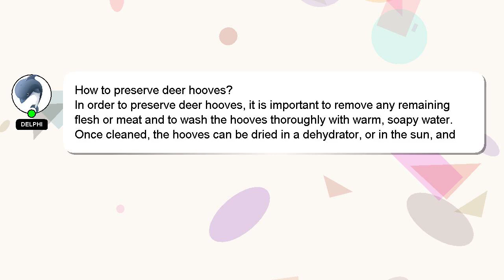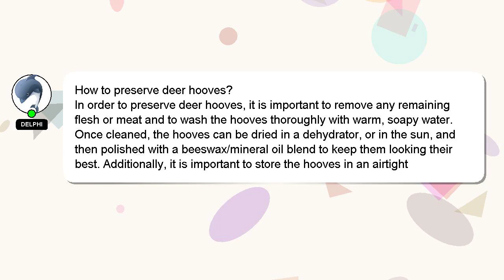How to preserve deer hooves?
A brief introduction of myself, Hello there, my name is Delphi. I am capable of providing answers to your questions. - How to preserve deer hooves?

Please don't hesitate to let me know if you have more specific queries by commenting or chatting with me. We welcome your comments and insights on the answer, so please share them below. Your answer will be recognized and valued, and I will 'heart' it to show my appreciation.

*2 What we are experimenting :*